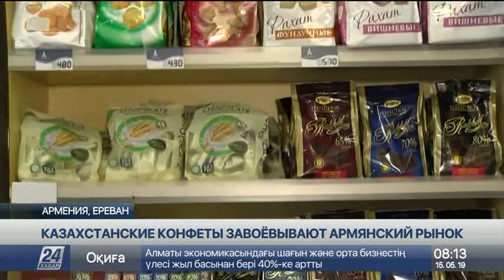Казахстанские конфеты завоевывают армянский рынок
Большое внимание в рамках АЭФ будет уделяться вопросам региональной макроэкономической повестки, сообщает корреспондент «Хабар 24».

Новые горизонты развития Центральной Азии и Евразии. Предложенная Нурсултаном Назарбаевым идея Евразийской экономической интеграции предоставила бизнесу значительные возможности по либерализации доступа на ёмкий общий рынок. Как один из примеров - экспорт отечественных сладостей в Армению. Только за год в эту страну было импортировано 700 тысяч килограммов конфет, произведенных в Алматы и Костанае. Учитывая небольшую ёмкость армянского рынка, эти торговые показатели весьма весомы.